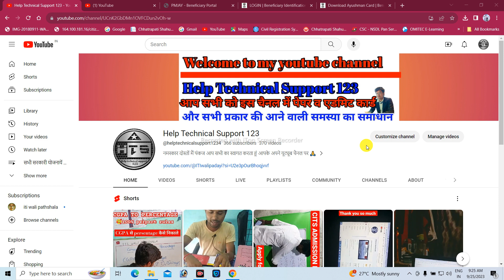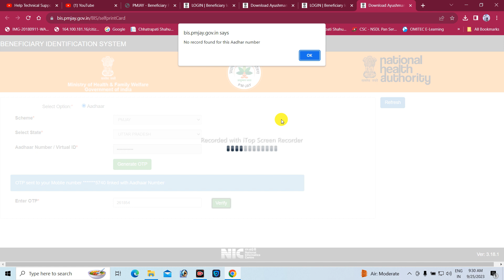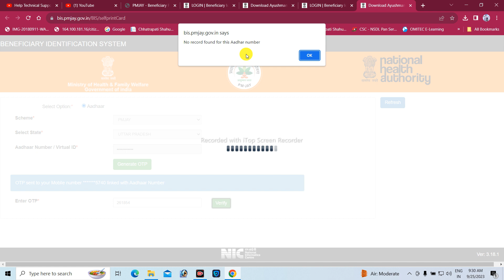ayushman card download | ayushman card kaise download kare 2023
ayushman card download | ayushman card kaise download kare   2022
Free Health Card Download ₹500000
This video is about The health card of the Ayushman Bharat scheme is made by the government for all citizens, in which a benefit of ₹ 500000 is given every year by the government for treatment in any government hospital, any private hospital.Under which you can add the doctor's fees, the cost of medicines and the cost of transportation, which is the mother's scheme like the government, if you want to make a new card, then in what way you can make it, I have given you the link here. you can seeTopics covered this video
ayushman card